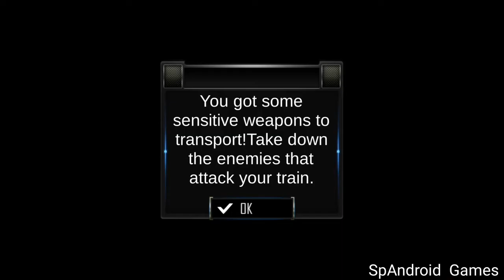Police Train Shooter - USA Transport 2018 - Android Gamesplay Full HD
Transport USA police & cargo on bullet train in thrilling train shooter game 18

Hyyy frnds. This is a android Gaming  channel. You will Enjoy android best games here.

Hope you Enjoy || SpAndroid Games || Channel

A brand new USA police transportation 2K18 on bullet train is just going to start where you will cross railroads on city and offroad mountain station. Take cargo and transport truck and move through city tunnels, offroad hill station and city rail tracks in fast train driving sim Police Bullet Train Shooter - USA Transport 2018. Driving US trains is amazing especially when it comes to fast driving police train for police transportation 2K18 duty. The city bullet train is equipped with modern lethal weapon where you will turn down enemy attack as city train shooter. Be the real truck transport driver and be police bullet train shooter and use police bullet train to combat against enemy who would attack USA police train in USA Transport 2018. The police officer are all ready to get US police training on next station. You need to drive carefully from dangerous zone and transport police officer and cargo timely to offroad train station. Act as best transport truck driver and drive bullet train carefully from dangerous zone to fulfill your transportation duty of USA police officer and police cargo. Eliminate the enemies that attack train on your way to complete train transportation duty.

Police Bullet Train Shooter - USA Transport 2018 is a new addition in train simulator game 2k18. High security is needed to transport USA police officer and USA police cargo for safe transportation. Therefore, higher authority have assigned police bullet train to the transportation tycoon for safe transportation of USA police commando and police cargo. Make yourself proud by driving bullet train in fast train simulator game 2018. Experience the thrill of driving police bullet train inside city and offroad hill station and combat against enemy as real train shooter. Police Bullet Train Shooter - USA Transport 2018 is and amazing combination of offroad train driving of bullet train that make it thrilling train shooter game 2018 along with US police transportation and police cargo transport on truck and police train.

Take charge of police bullet train as best transportation tycoon and become pro train driver of this train simulator game 2K18. Prove that there is no other city police train driver better than you who can fulfill USA police transportation and police cargo transportation duty better than you. Become an ultimate police train transporter driver and drive heavy locomotive engines of this Police Bullet Train Shooter - USA Transport 2018. No one should dare to stop this police train from reaching its destination as this bullet train acts like train shooter and eliminate each and every enemy vehicle shooting and targeting the police train. The live of police officer are previous and police training is their first priority so they can combat and fight as real shooter in time of need. Take a risk as city police train driver 2018 and carry out the transport mission without any fear. Transportation tycoon faster your seat belt for thrilling offroad train driving adventure where combat mission awaits!

Features:
• Challenging US Police & Cargo transportation 2018!
• Thrilling bullet train shooter missions!
• Transport police officer and cargo timely!
• Bullet Train driving in city and offroad rail tracks!
• High Quality 3d Graphics and engaging sound effects